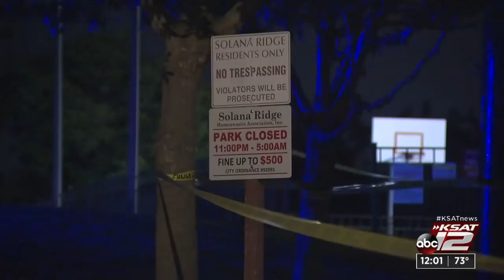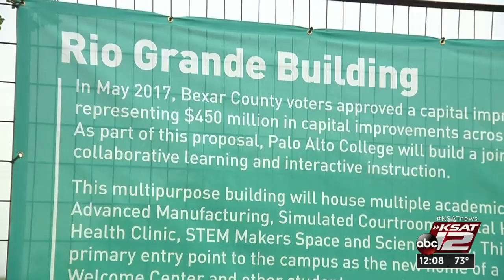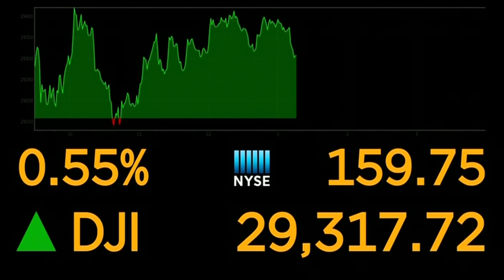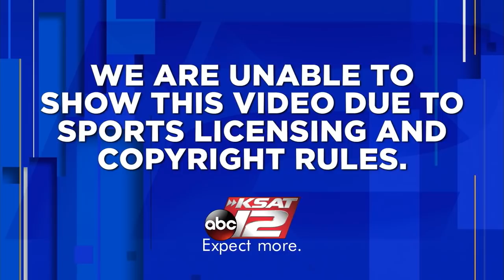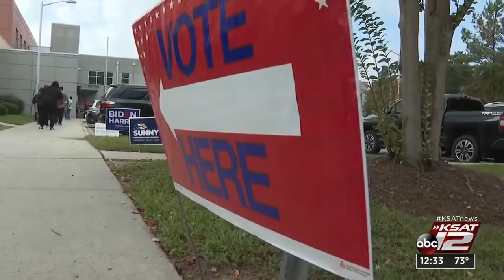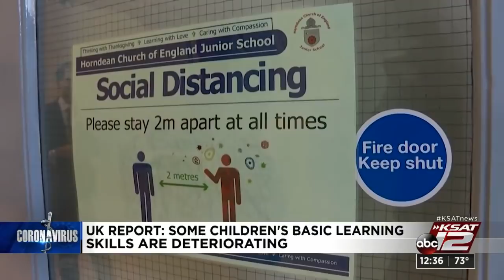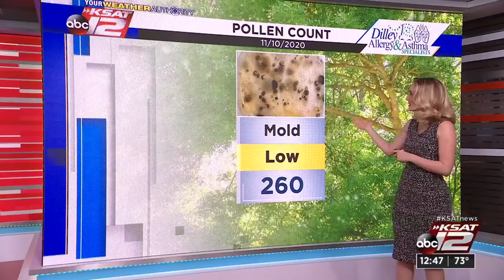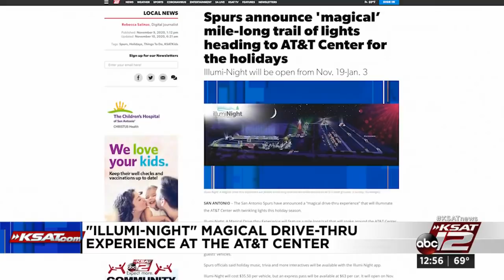KSAT 12 News at Noon : Nov 10, 2020